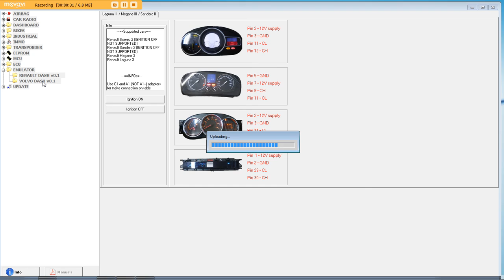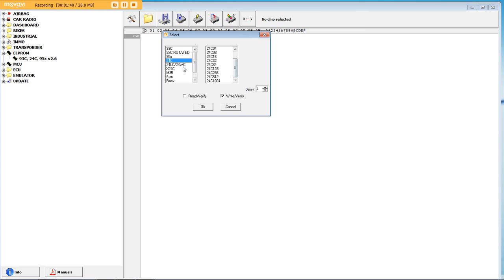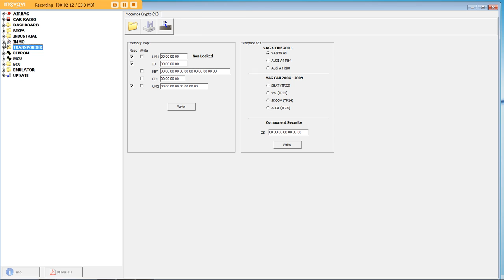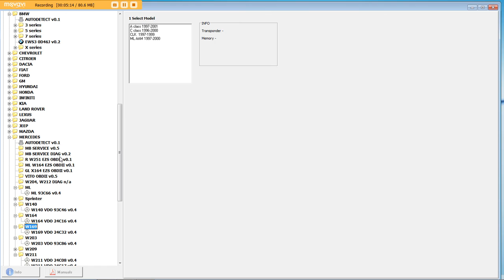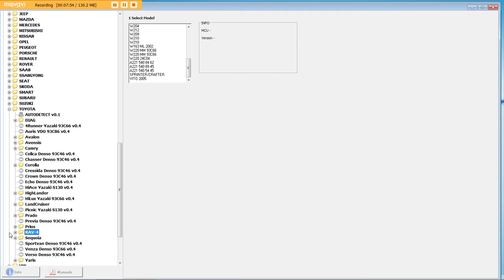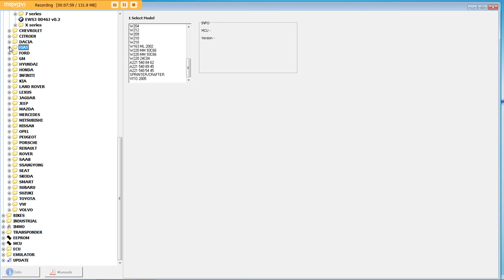CarProg 8.21 with On-line Access Clone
Checking available modules on this new firmware...
This is not  4.01 or 4.74 firmware as most of Chinese clones...